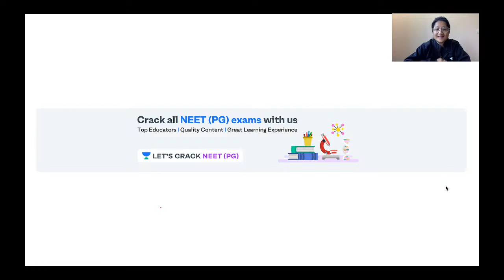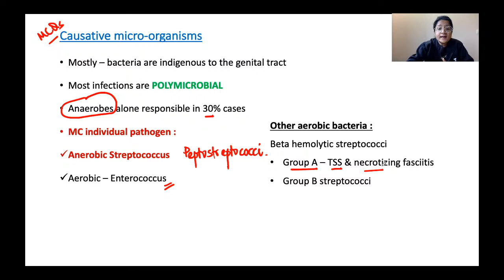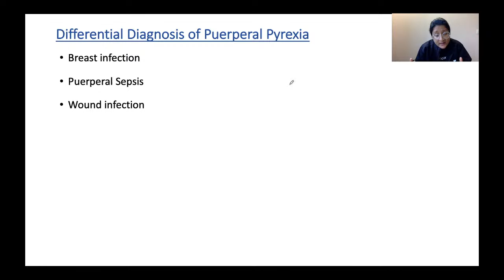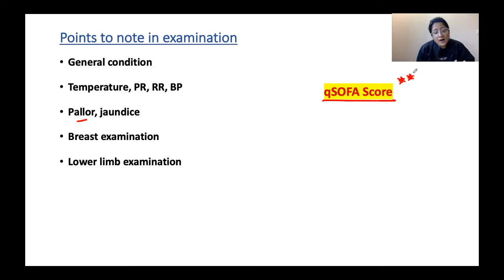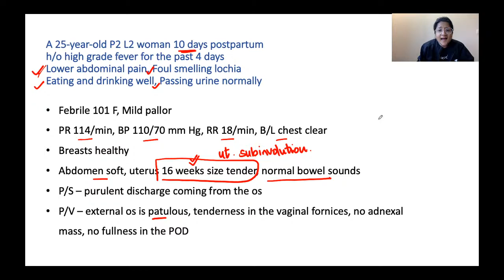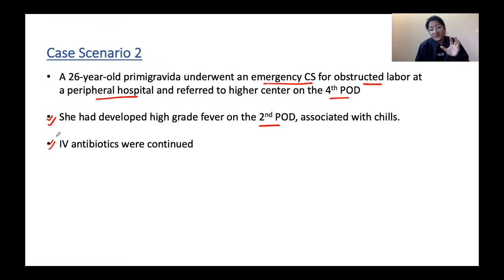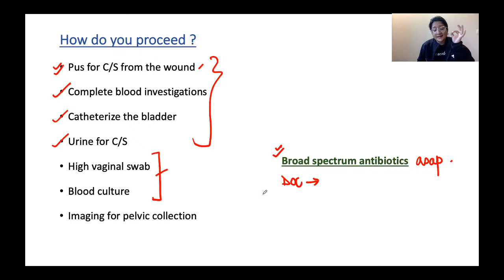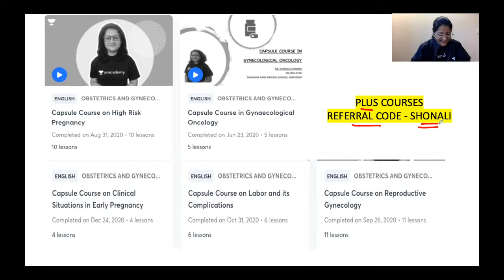Case Scenario | Puerperal Sepsis | NEET PG 2021 | Dr. Shonali Chandra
Case Scenario - Puerperal Sepsis has been discussed in this video. Know about the best tips, tricks, and strategies to ace the NEET PG Exam. Dr. Shonali Chandra will also share various preparation strategies along with examples that will help you to crack the exam.

Unacademy Subscription Benefits:

1. Learn from your favorite teacher
2. Dedicated DOUBT sessions
3. One Subscription, Unlimited Access
4. Real-time interaction with Teachers
5. You can ask doubts in a live class
6. Limited students
7. Download the videos & watch offline